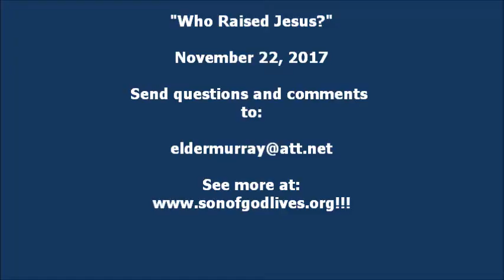Who Raised Jesus? - 11/22/2017 - The Church of Our Lord Jesus Christ, Mobile AL